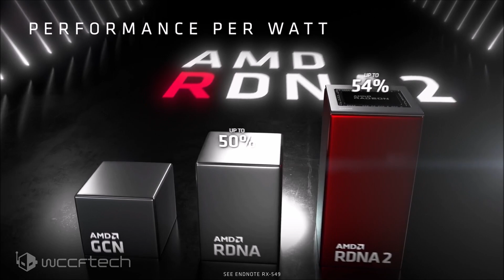RDNA 3 Based Flagship Reportedly Nearly 3x Than RX 6800 XT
AMD RDNA 3 Based Navi 31 Flagship Gaming GPU For Radeon RX Graphics Card Reportedly Almost 3x Faster Than Big Navi RDNA 2